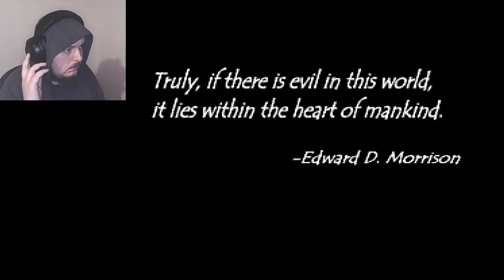a JRPG that went unnoticed? | Tales of Phantasia #1 (SNES) - 8th April 2022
3:03 start game
44:22 taken
1:26:53 first dungeon
2:06:06 big bad boss dude revealed
3:02:38 sylphs of the mountain
4:49:57 sylph spirit obtained